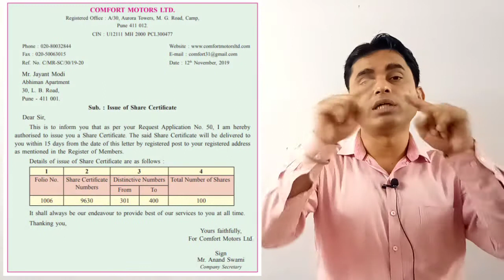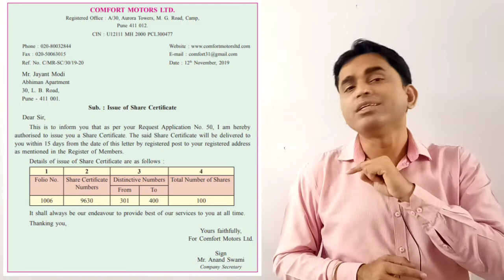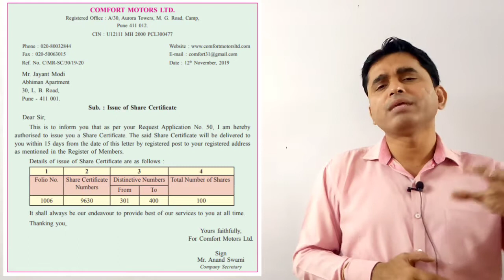Day 2 l Letter for Issue of Share Certificate l Chapter 6 l As per new Syllabus l